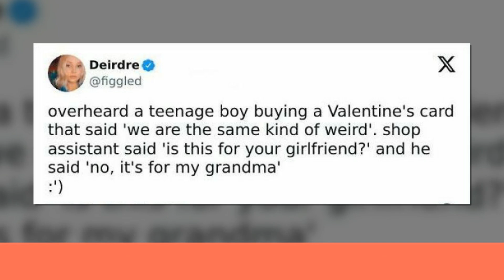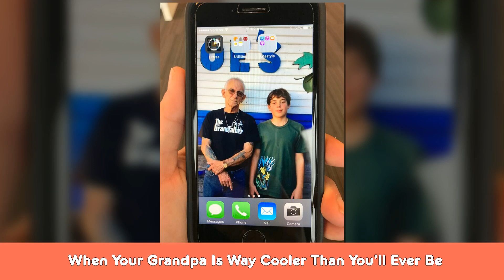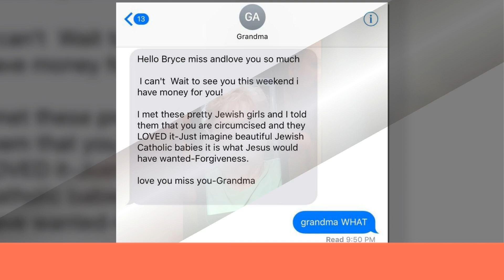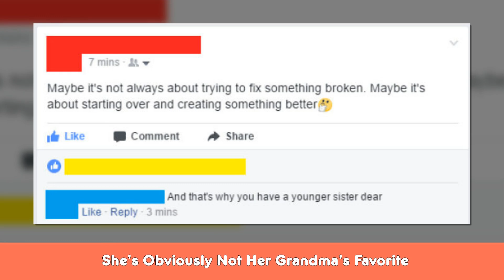Times Grandparents Did Such Funny Things